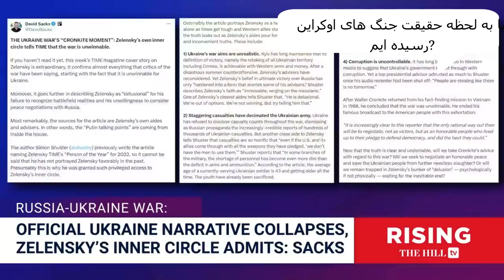اوکرایین جنگ را باخته است Ukraine has lost the War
With added Dari Subtitles